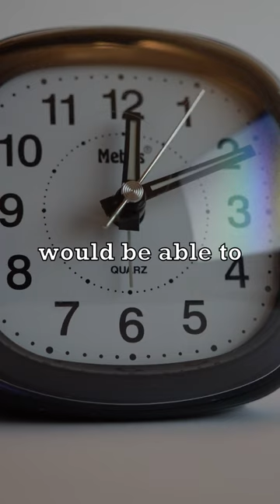Party For Time Travelers 🕑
In 2009, Stephen Hawking held a party for time travelers, but didn’t send invitations until after the party. This way, only those who could time travel would be able to attend. Sadly, nobody attended.